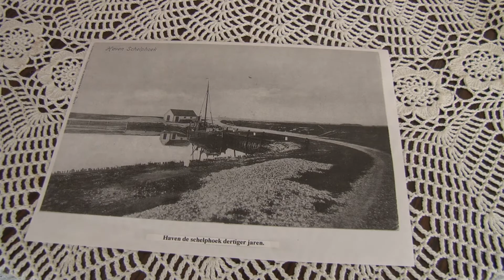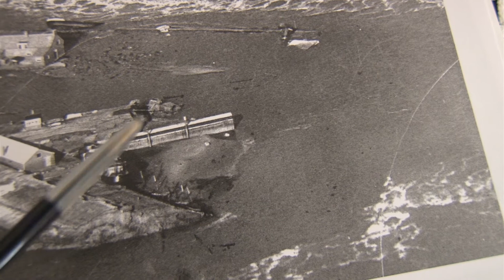De Schelphoek (Boeren bioscoop 2014)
De Schelphoek Schouwen-Duiveland is een plek met historie. Ter gelegenheid van de Boeren Bioscoop, georganiseerd door Agrarisch Schouwen-Duiveland, is deze film gemaakt. Er is in 1953 landbouw grond verloren gegaan door de ramp. In deze korte film het verhaal.